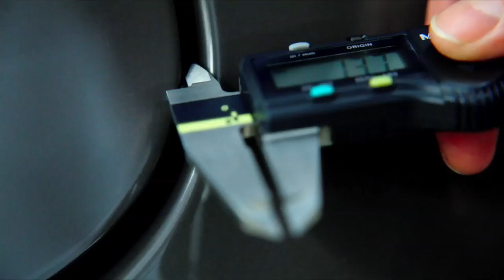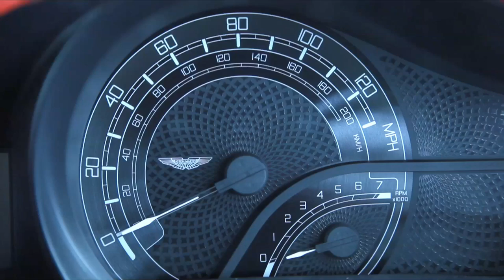Aston Martin Cygnet hand-crafted production